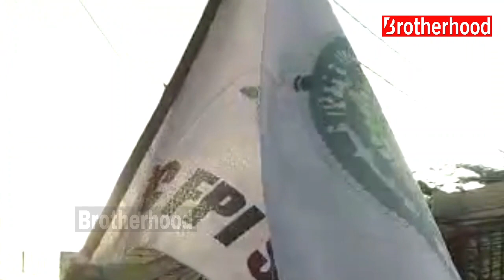RELAWAN FPI DEPOK BAGIKAN TAKJIL RAMADHAN UNTUK BERBUKA PUASA RAMADHAN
RELAWAN FPI DEPOK MEMBAGIKAN TA'JIL KEPADA MASYARAKAT DAN PENGGUNA JALAN

Ahad 2 April 2023 kami DPC FPI Sabojong Sawangan dan Bojongsari Depok melaksanakan pembagian ta'jil kepada pengguna jalan untuk berbuka puasa pada jam 17:00 WIB di kawasan Jl. Raya Muchtar pertigaan pengasinan Sawangan-Depok. Kami membagikan sebanyak 300 box snack dan minuman botol madu kurma dan alhamdulillah semua berjalan lancar dan berkah.

Kontributor : Fian, FPI Sawangan

NO REKENING : 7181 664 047
A/N : NAZWA AZ ZAHRO
KODE BANK : 451